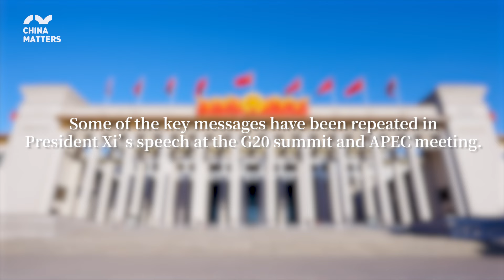What is China’s foreign policy?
According to the report of the 20th CPC National Congress, China will continue its policies of peaceful development, opening up and playing an active part in the reform and development of the global governance system. Some of the key messages have been repeated in President Xi’s speech at the G20 summit and APEC meeting.

China has hosted a round of separate high-level meetings with leaders from Germany, Tanzania, Vietnam and Pakistan. Xi Jinping also met with US President Biden and leaders from other countries on the sidelines of the G20 summit and during the APEC meeting.

In this episode of The Talk, we talk to Harvey Dzodin, a senior fellow at the Center for China and Globalization, Professor Klaus Larres at University of North Carolina at Chapel Hill, and Professor Josef Gregory Mahoney at East China Normal University in Shanghai. They share with us their views on China’s role in global governance and meetings between Chinese President Xi Jinping and leaders from other countries in the world.

Highlights of the show:
-01:10 What is China’s role in global governance given the current geopolitical reality?
-03:14 What are some of the signs given China has resumed face-to-face talks with leaders from other countries?
-05:48 How will China-US relations go after Xi-Biden meeting?

The Talk is a talk show that invites politicians, business leaders and representatives from different industries around the world to bring analysis and opinions about the most important issues related to China. More than 100 guests have joined us to share their stories with China and their insights on China as a rising power in the world.